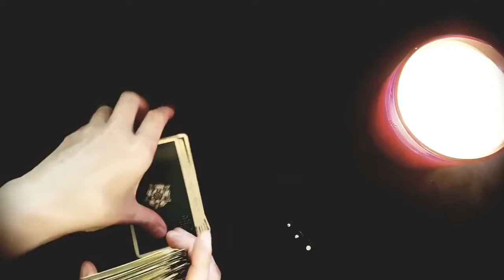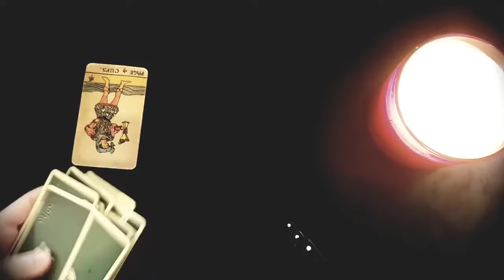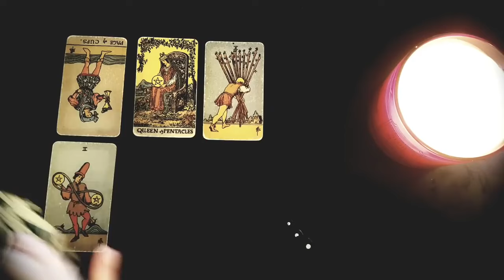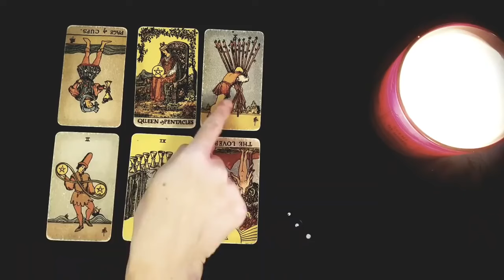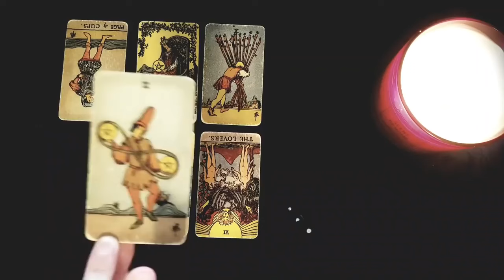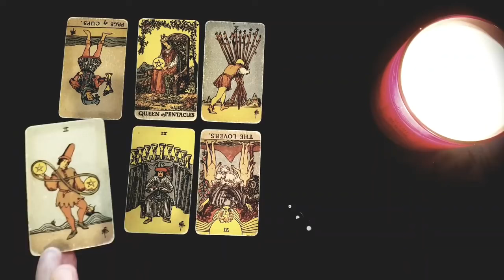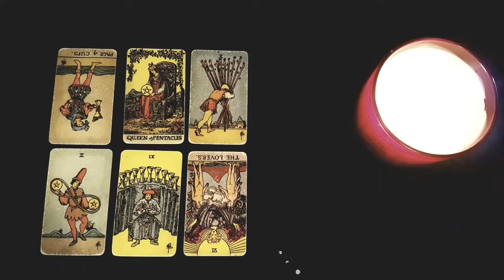CANCER 🖤💥💣 YOU WANTED THE TRUTH... HERE IT IS!! 😲 💣💔AUGUST 2024 LOVE TAROT READING